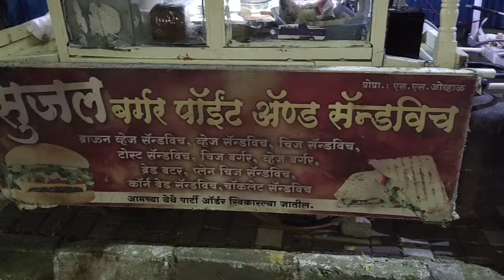Hot🔥Veg🔥 Sandwich 🔥🔥🔥🔥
Address

         Sujal Burgar Point & Sandwich
          Sector 26 Near Ganesh Talaab
          Nigdi Pune Maharashtra India

Friends stay Turned for Trending videos & update on ur Pritesh on spot

                                                 Take care
                                                   Be safe